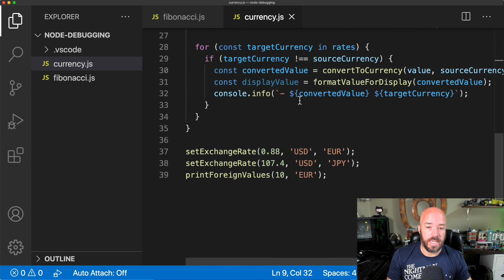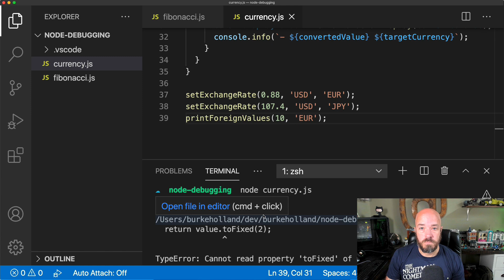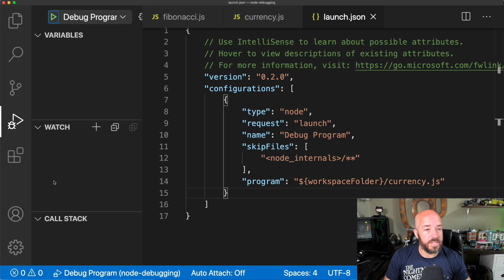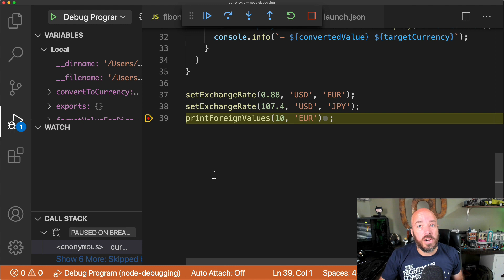How to configure VS Code to debug JavaScript Node.js apps [23 of 26] | Node.js for Beginners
Let's take some time to see how you can configure and use Visual Studio Code for debugging Node.js applications.